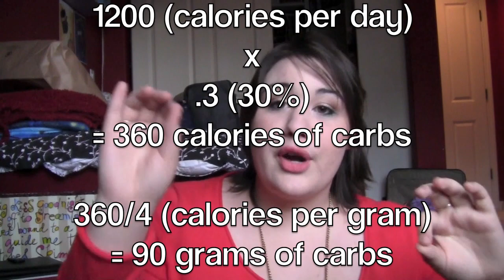How to Eat: Numbers and Nutrition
Leave any tips you have in the comments!